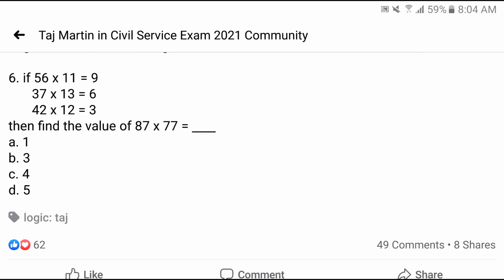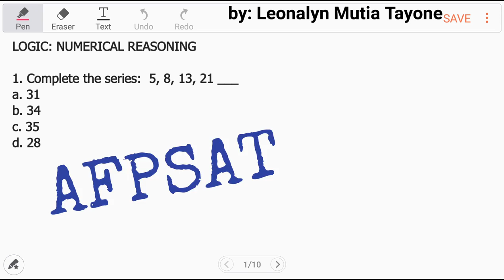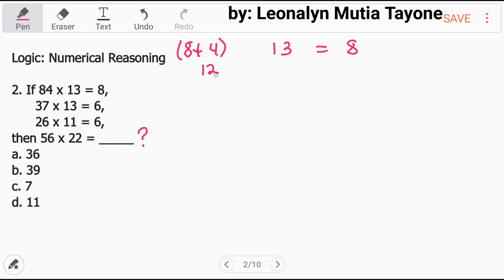Part1: Logical Test | NUMERICAL REASONING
LOGIC: NUMERICAL REASONING

1. Complete the series:  5, 8, 13, 21 ___
a. 31
b. 34
c. 35
d. 28

2. If 84 x 13 = 8,
      37 x 13 = 6,
      26 x 11 = 6,
then 56 x 22 = _____
a. 36
b. 39
c. 7
d. 11

Free Civil Service Reviewers managed by Leonalyn

Philippine Civil Service Review for all

Editing Aps: VivaVideo
SamsungNote5: Snote
Back-up: SamsungNote9